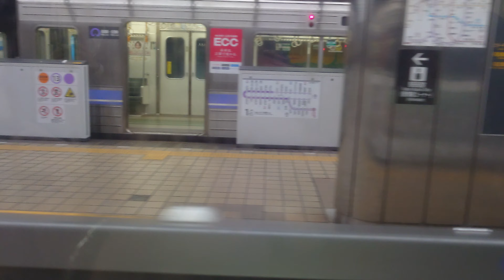名古屋市交通局名古屋市営地下鉄名城線２０００形方向幕回転名城線右回り日本車両三菱製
動画投稿フルハイビジョン原則として撮影機材ＳＯＮＹＸＲｌＡスマホです名古屋市交通局名古屋市営地下鉄名城線２０００形方向幕回転名古屋港熱田神宮西上前津黒川名古屋大学市役所金山金山名城線乗り換え名城線左回り名城線右回りみなさまお知らせがあります視聴者さんお知らせがあります名城線方向幕回転見たい人はよろしくお願いいたしますぜひ見てくださいよろしくお願いいたしますみなさま僕のチャンネル登録よろしくお願いいたしますぜひ見てくださいよろしくお願いいたします